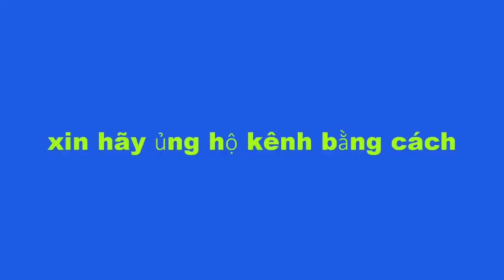Khám Phá.Khu Vườn Chuối.Thống Nhất . Biên Hòa Năm Kỷ Hợi 2019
Trước kia tại  nơi đây là khu vườn chuối.gần ga xe lửa bởi sự quản lý của hai phường Thống Nhất và Quyết Thắng.sau thời gian do CTY D2D trúng thầu thi công sang lắp mặt bằng.tái định cư.trở thành khu dân cư nhà ở.cho đến ngày hôm nay không còn là khu vườn chuối nữa.Chính thức trực thuộc phường Thống nhất Quản lý.